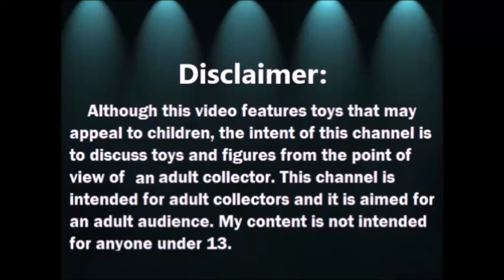Haul del Tianguis: 1985 Berjusa Doll y mas - 2021